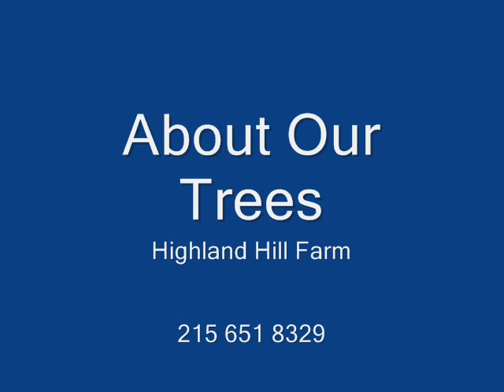Takiing Trees of a Truck Using Loaders In Bucks County Pa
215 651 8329 Tractor Trailer Truck On Background Of Trees Of "Trucks" Series ...Picture of tractor trailer truck on background of trees of 'Trucks' series.. stock photo, images and stock photography. Image 2596674.
trees-of-trucks-series-in-my-portfolio.html - CachedTractor Trailer Truck On Background Of Trees Of "Trucks" Series ...Picture of tractor trailer truck on background of trees of 'Trucks' series ...
trees-of-trucks-series-in-my-portfolio.html - CachedShow more results from 123rf.com Seedlings in Buckets or Zombie Trees in TrucksNov 11, 2009 ... Seedlings in Buckets or Zombie Trees in Trucks. Did your zombie trees arrive one at a time in a diesel powered truck or.
- CachedSanta Ana Winds Topple Trees, TrucksFeb 2, 2011 ... LOS ANGELES (KTLA) -- Fierce Santa Ana winds are causing damage all across Southern California Wednesday morning.